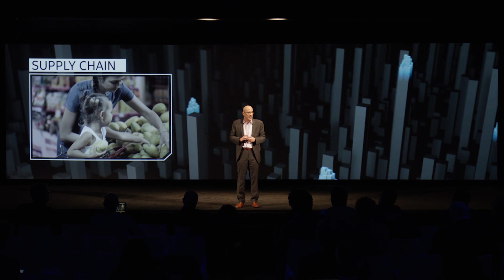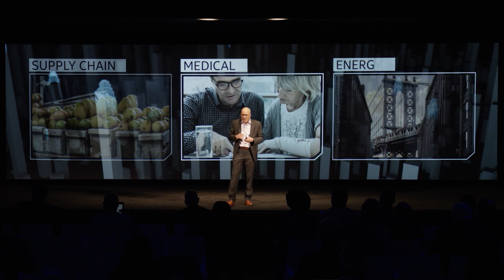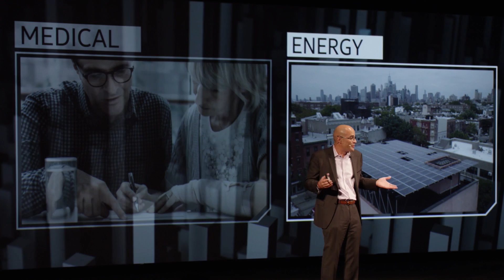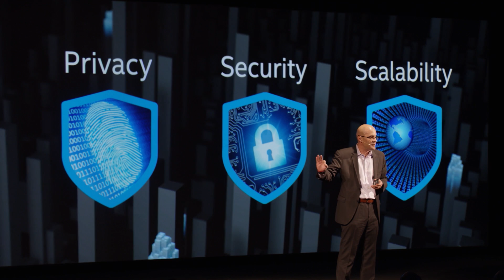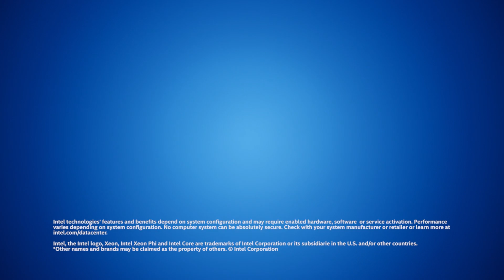Blockchain Transformation | Intel Business